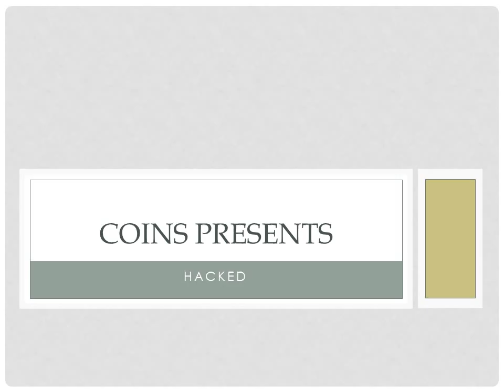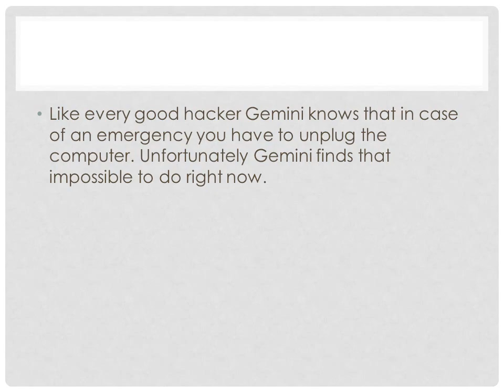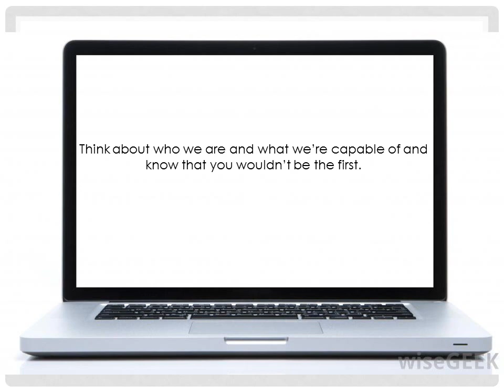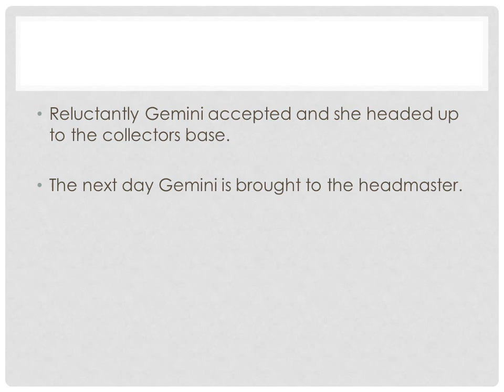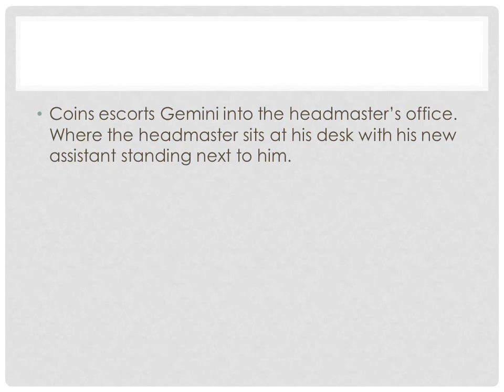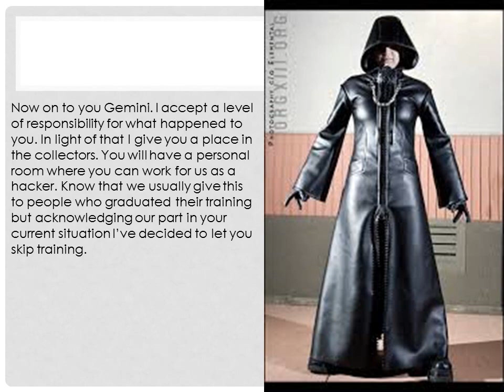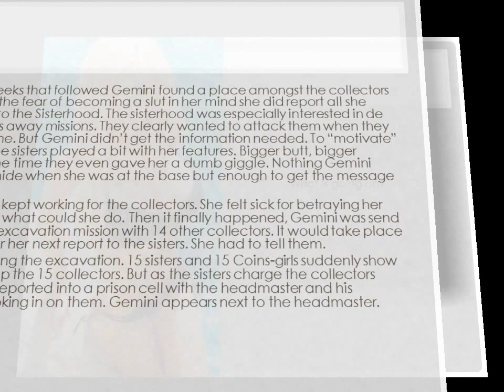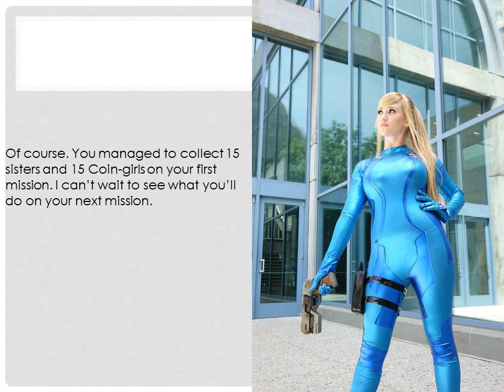Coins presents Hacked